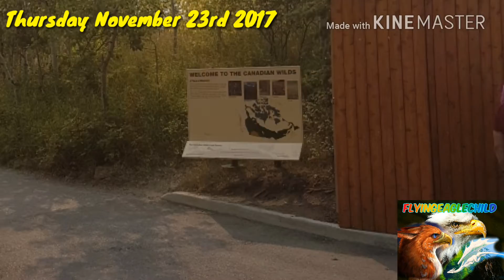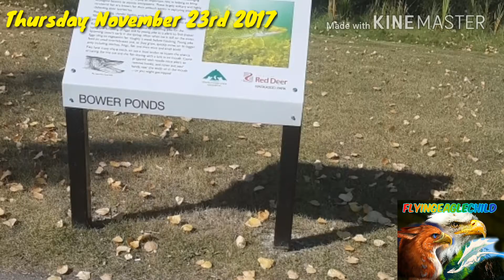🦉Bird and Other Photos (November 23rd 2017)🦅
🌞🦅❤💜November23rd2017💜❤🦅🌎
                             8:36PM
                           Thursday
FlyingEagleChild November2017 EagleLove
             Beautiful Flying Eagle Life

Tansî Family and Friends and the World
and my Relations
my Name is FlyingEagleChild
Ft Eagle
Another Awesome Beautiful Photos and Memories to show you all my Relatives and relations of Mother Earth

Lihmal
"Never Ending Story"
7" Remix
1984/1985

Cher Believe remix Best Hit
1998/1999
Top Hat Remix
2012/2014/2016/2017

❤🏔🌠BeautifulBlessingLifeEagle🌠🏔🦅
God Bless You all And God Bless The World Blessings to you all and Have a Beautiful Blessing Day And Life
"My Totems,My Beautiful FlyingEagleLife"

         Thursday November 23rd 2017